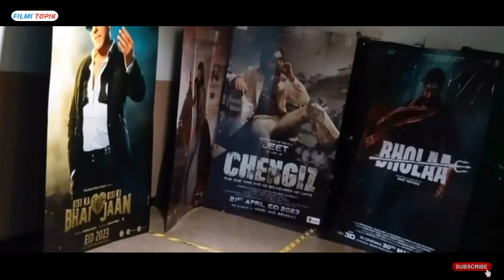Chengiz movie craze in Mumbai | chengiz movie review | chengiz movie update | filmi topik